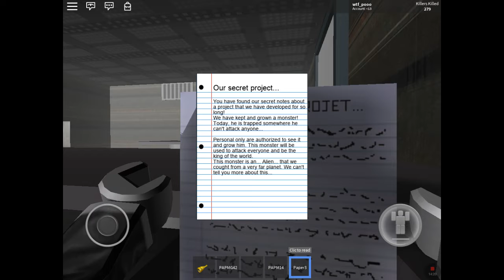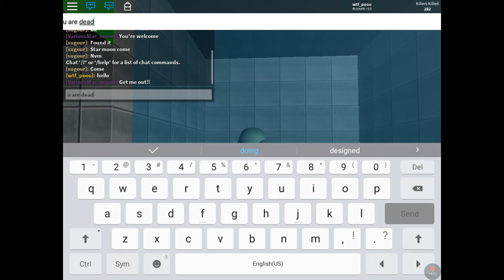Survive and kill he killers in area 51